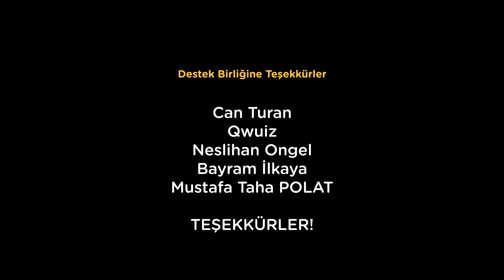Türk Dizilerinde Okul Hayatı | Animasyon